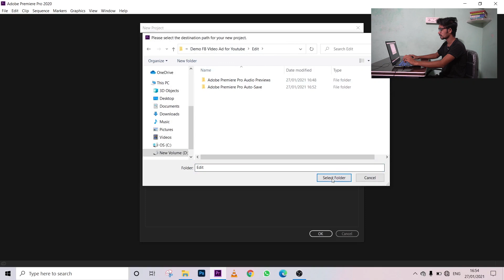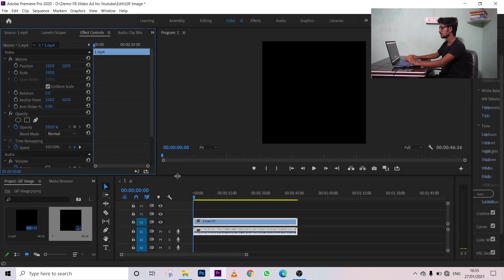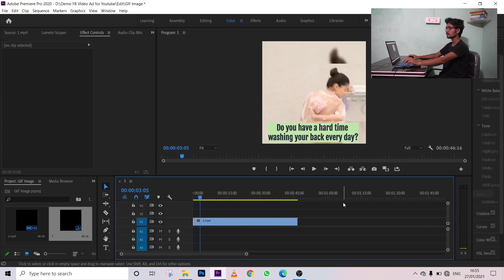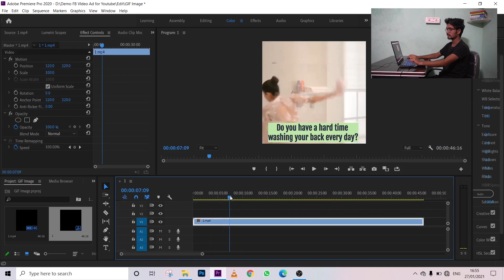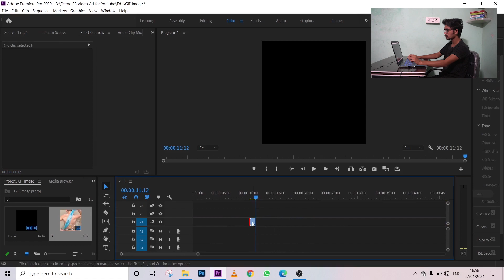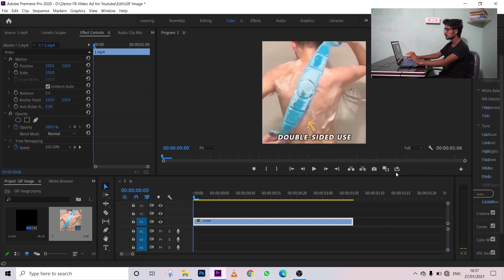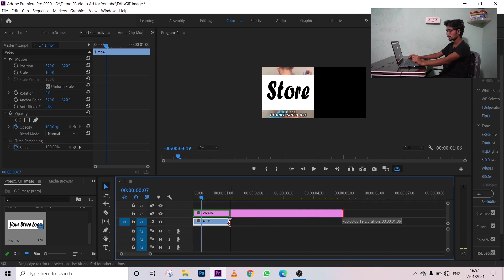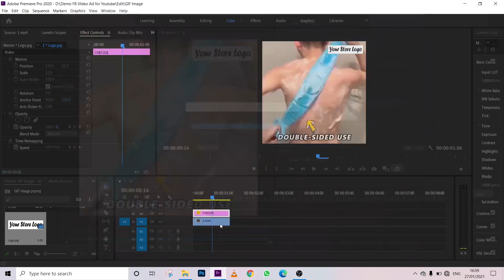Ep.6 - How to create GIF Images for Shopify Product Page | Facebook Video Ad Series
In this video, I will tell you how to create gif images for your product page. I will use adobe premiere pro to make gif images in this video. This video will be helpful for all the drop shippers out there who wants to optimize their product page with the help of GID images.

🔥 In order to get in network with top notch dropshippers, join my PRIVATE WHATS-APP GROUP INNER-CIRCLE

If you need any kind of help in your dropshipping or eCommerce business then you must check this out

BOOKS IN MY BOOK SHELF:

The 4-Hour Work Week by Tim Ferris
Think & Grow Rich By Napoleon Hill
Start With Why By Simon Sinek
Atomic Habits By James Clear
Mindset By Carol Dweck
Word Power Made Easy By Norman Lewis
How To Win Friends & Influence People By Dale Carnegie

kshitij
thorat
kshitij thorat
i am kshitij thorat
indian ecom by kshitij thorat
indian ecom
How to create GIF Images for Shopify Product Page
facebook video ad series
kshitij thorat
shopify dropshipping
how to make gif images
how to create gif images
how to make gif images for shopify dropshipping
how to create gif images for shopify dropshipping
gif images for shopify dropshipping
how to find product gif images for dropshipping
gif images of product for shopify dropshipping
dropshipping gif images
indian dropshipping
dropshipping in india
indian ecommerce
ecom india
ecom
What to do if VIDEO AD of product is NOT AVAILABLE
i am kshitij throat
How to EDIT VIDEO AD for Shopify Dropshipping
kshitij thorat
shopify dropshipping
how to edit facebook video ad for dropshipping
how to edit fb video ad for dropshipping
edit fb video ad
how can i edit video ad for shopify dropshipping
video ad editing for dropshipping video ad
video ad editing for facebook video ad of shopify dropshipping
kshitij thorat
indian ecom
dropshipping
dropshipping in india
indian dropshipping
where to source video ad for shopify dropshipping
fb video ad for shopify dropshipping
what if product video ad is not available for shopify dropshipping
where to source product vidro ad for shopify dropshipping
facebook video ad
facebook video ad creative
bizathon 8
bizathon8
shopify India
Where to find VIDEO AD OF PRODUCT & MUSIC for Shopify Dropshipping
kshitij thorat
how to get product video ad for shopify dropshipping
Where to find VIDEO AD OF PRODUCT Shopify Dropshipping
product video ad for shopify dropshipping
where to get product video ad for shopify dropshipping
shopify dropshipping in India
glowroad
glow road
glowroad dropshipping
glowroad shopify app
indian dropshipping business
indian online business
shopify in India

Ep.5 - How to EDIT VIDEO AD for Shopify Dropshipping | Facebook Video Ad Series